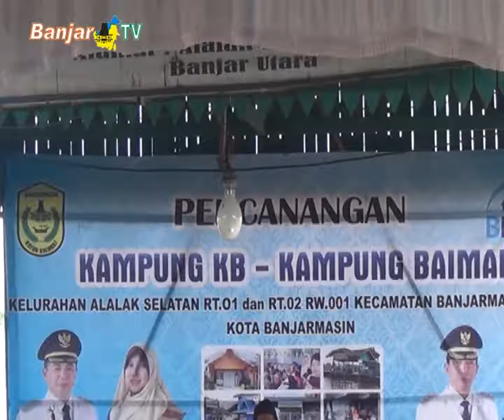BKKBN INTEGRASIKAN KEMITRAAN SUKSESKAN PROGRAM KAMPUNG KB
BKKBN Kalimantan Selatan, terus meningkatkan dan memperkuat kemitraan para pemangku kepentingan, dalam mendukung pengelolaan program kampung KB, di 13 kabupaten / kota di Kalimantan Selatan.